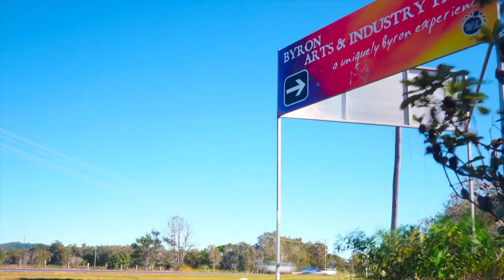First National -- Visit Ewingsdale